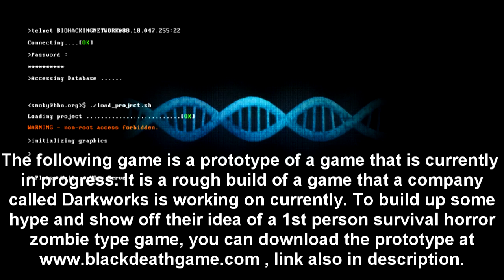Black Death Prototype Game - First Person Zombie Survival Horror gameplay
This is just a short demonstration of a game in progress called Black Death. It is a 1st person shooter/survival horror with zombies. I guess similar to what Dead Island is supposed to be, but they have their own twist to it. There is this mysterious fog that seems to infect and control the zombies. You can try the game free for yourself, there's some other things in the prototype which I haven't shown like the chemical launcher.

Bare in mind, this is an early development for the game, some of the graphics and gameplay may look very rough around the edges, but the game has a good premise to it and it is worth a look, hopefully several months or so we will see this game come into fruition. Im sure the only reason they decided to allow us to play it when it is in such an early stage is to drum up some hype and also to have something they can show up to game publishers in the hopes that they pick this game up to distribute and help fund its development.

I really liked the atmosphere of the game, very well done. Animations are a mixed bag, but forgiveable given the state of the game. The way you finish zombies off is kind of lame, but Im sure they will make it much more satisfying later on. The zombie I died at in the end was protected by the fog, for some reason when I died and fought him again (the checkpoint was right before him) he didnt have the fog, perhaps a feature thrown in by the developer to tone the difficulty down a bit, or it could just be a glitch that caused him to not get the shield, I dunno.

The game seemed pretty stable from my experiences, haven't noticed any major glitches, and except for a few clipping issues really didnt encounter any glitches at all. Of course, they warn that the game hasn't been extensively tested, so your experience may vary.

Post and let me know what you think.